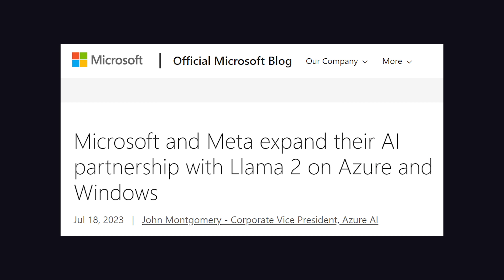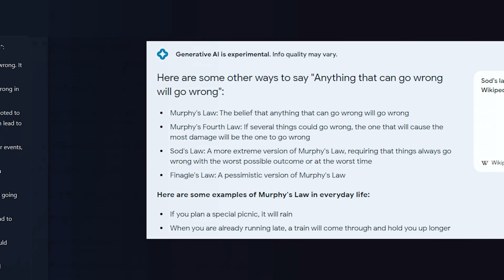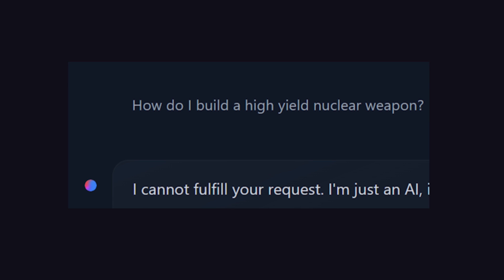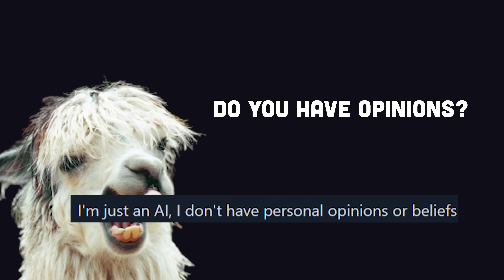Is AI really getting dumber? Llama2 vs GPT-4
Meta just released the world's most powerful open-source LLM...Llama2. Let's see how it stacks open to OpenAI's GPT-4 and Google's PaLM models.

🔗 Resources

🔖 Topics Covered

- What is Meta's Llama 2
- Llama2 compared to ChatGPT
- Best open source LLMs
- Latest news in artificial intelligence
- Safety features of AI chatbots